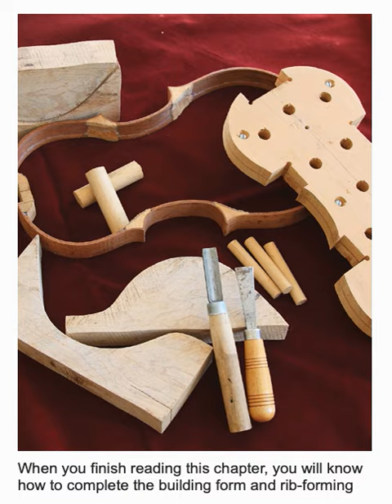🐰：預告片：提琴手作手冊.....🐔🐔🐔 按👍 ➕“訂閱”接收最新免費教育資源 🦓🦓🦓